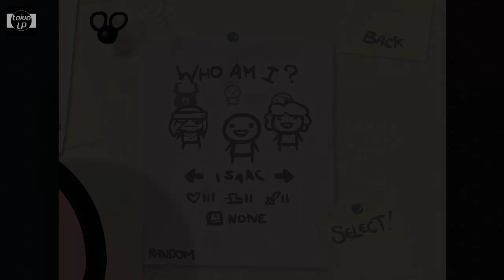Let's Play The Binding of Isaac [HD] - #21 Der Mann mit der Sanduhr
In diesem Indie-Adventure-Titel versuchen wir als kleiner Isaac vor unserer Mutter durch verschiedene Keller zu flüchten. Dabei müssen wir viele Gegner und Bosse besiegen. Viel Spaß :)

Über Feedback in Form von Abos, Kommentaren und Daumen freue ich mich immer ;)